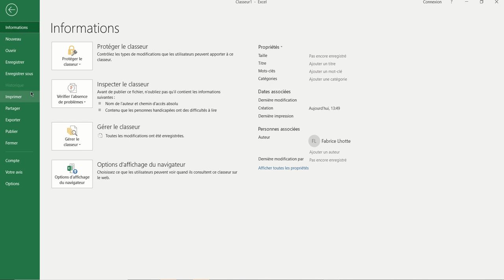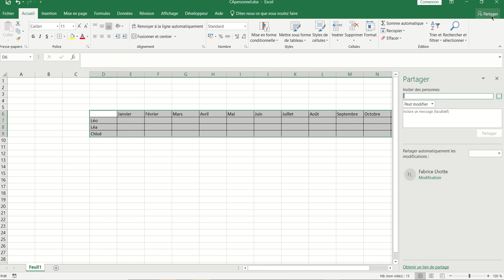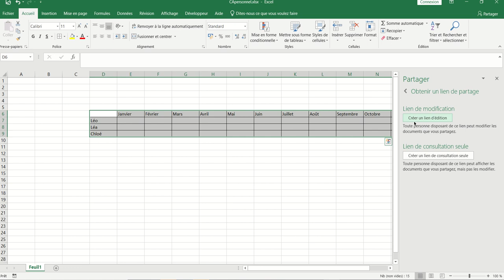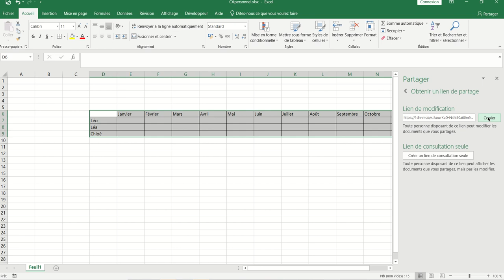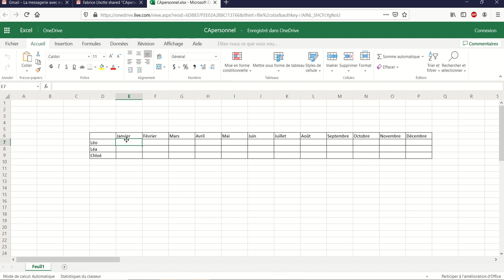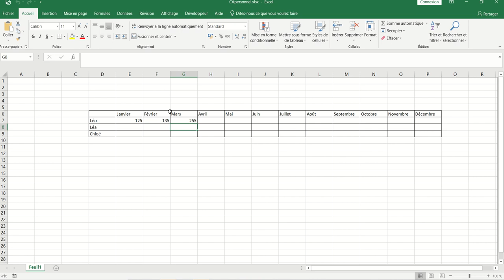XL01 - Excel 008 - La co-édition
La co-édition. Partager un classeur Excel à plusieurs.